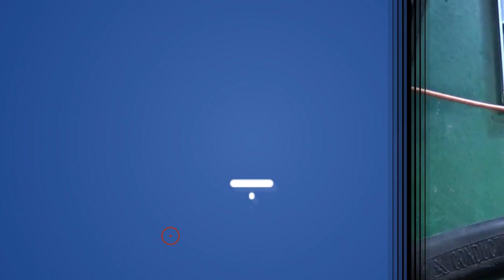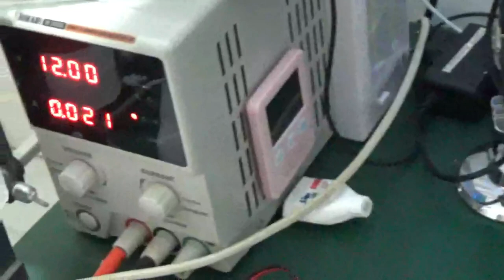CIRCUITO SENSOR DE PRESENÇA COM APENAS 1 TRANSISTOR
Neste video iremos MOSTRAR de forma simples e prática como construir um circuito "SENSOR DE PRESENÇA" utilizando apenas 1 Transistor e 4 componentes eletrônicos no TOTAL! :)

Um circuito simples, porém bastante eficiente e preciso na detecção de objetos que passem próximo ao sensor.

Utilize sua criatividade e imaginação para implementar o circuito eletrônico apresentado no video e realize seus testes práticos! ;)

Ficou curioso(a)?! ;)